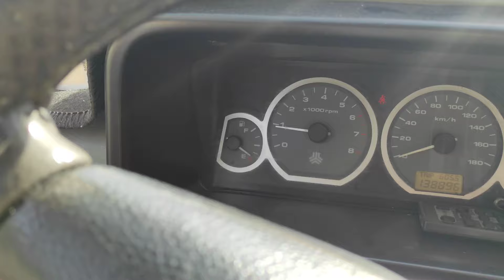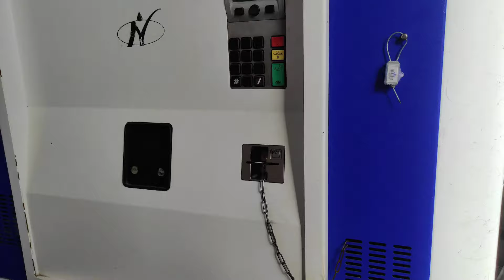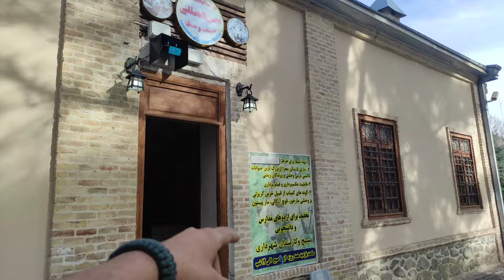روز اخر سال بهترین خبر رسید بهم ...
بچه ها مخلصم‌.
چندروزی آمدم پیاده روی اینترنت ندارم.
نگران نشین لطفا.
کلی ویدیو خوب براتون میگیرم برگشتم براتون میزارم.
فقط این رو بگم تو اخرین ساعات سال بهترین خبری که میشد بهم رسید.امیر عزیز که یکی از مدرسین یوتیوبه  اسپانسر  سفر پیاده روی کلات تا درگز شده که دمش گرم خداوکیلی.
میترسم نت بره و این ویدیو دستتون نرسه براهمین الان اپلود میکنم تو ویدیوهای بعدی بیشتر ازین قرارداد همکاری باهاتون میگم.
امیدوارم سال خوبی پیش روتون باشه.

امیر عزیز این چنل وایدی یوتیوب و اینستاگرامشه

اگه ویدیوها و محتواها رو میپسندید و  قصد دارین  دونیت کنین ومن رو تو این مسیر تولید محتوا یاری کنید میتونین ازین راه من رو تو این راه درکنارم باشید.
ممنونم و دمتونم گرم  🙏🙏🙏

بانک پاسارگاد
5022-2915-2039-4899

پیاده روی
اسپانسر
حمایت
 مشهد
اردمه
مشهدگردی
روزمرگی
سبک زندگی
آرامش
حال خوب
سفر کن
مسافر
پیاده روی
کمپ
شب مانی
ادم باشیم
ایران
قدر هم رو بدانیم
 احترام
سایت باستانی
هنر گذشتگان
پیاده روی
میراث
توریست
ایران زیباست
چالش
حیات وحش
ریسک
خطر
حیات وحش
ایران
حیوانات
جاذبه
روزمرگی
محیطزیست
راه
توله سگ
کمپ
چادرزدن
 حال خوب
سفر
مسافرت
طبیعتگردی
طبیعت
ولاگ
 تولیدمحتوا
محتوای سفر
 ایرانگردی
سفرنامه
گردشگری
روزمرگی سفر
طبیعت ایران
اکوتوریسم
توریسم
طبیعت گردی
طبیعت ایران
برف
شرایط سخت
بقا
زنده ماندن